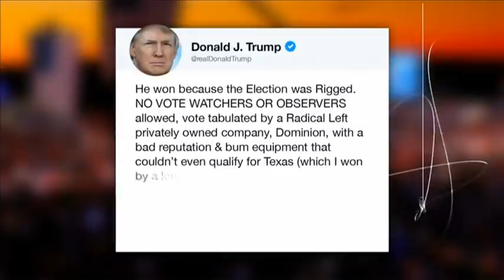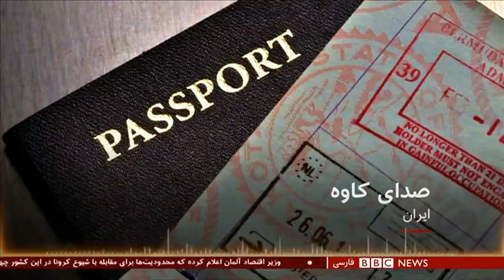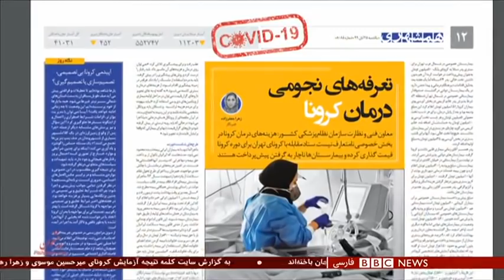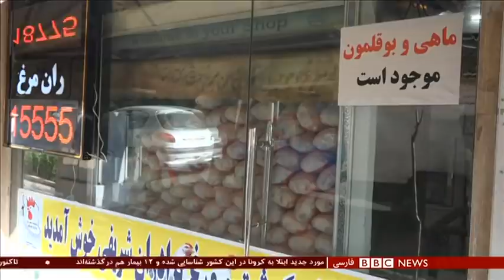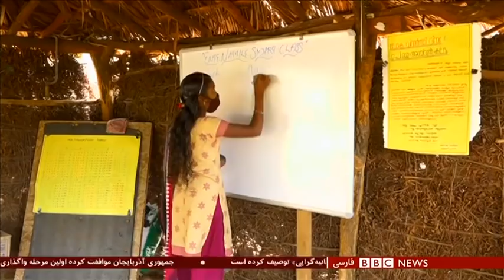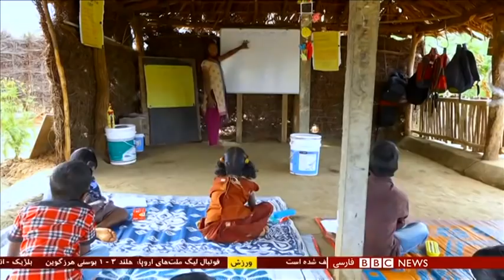علت اصلی جلای وطن ایرانیان چیست؟ شصت دقیقه ۲۵ آبان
کمتر از سه هفته پیش، سرنوشت غم انگیز یک خانواده ایرانی در سرخط خبرهای بریتانیا، فرانسه و ایران قرار گرفت. کانال مانش یکبار دیگر قربانیانی را بلعید که برای رسیدن به ساحل آرامش در قایقهایی پر خطر نشستند. واژگون شدن قایق حامل پناهجویان، پایان تلخ زندگی یک زوج ایرانی با سه فرزند خردسالشان بود. بی‌بی‌سی فارسی به جزئیاتی از زندگی این خانواده دست یافته که نشان می دهد، چطور به امید زندگی بهتر شهر و دیار خود را ترک کردند. آبهای بین فرانسه و بریتانیا، خصوصا کانال مانش را، یکی از گورستانهای پناهجویان می دانند، گورستان مردمی مستاصل از ناگزیری‌های یک زندگی پر رنج که به امید آینده‌ای بهتر قمار می‌کنند و به کام موجهایی سهمگین می‌زنند. برای پناهجویان 'راه باریک و بسی پرخطر و تاریک است'، ولی چه شرایطی آنها را ترغیب یا وادار به خطر کردن می‌کند؟